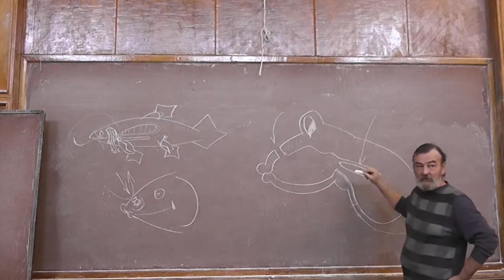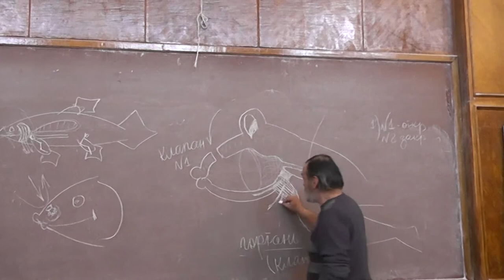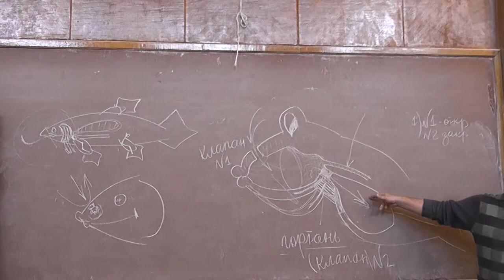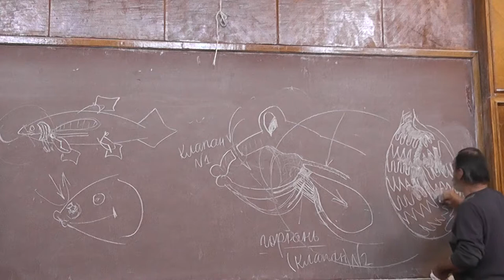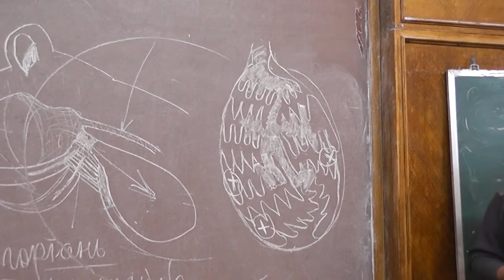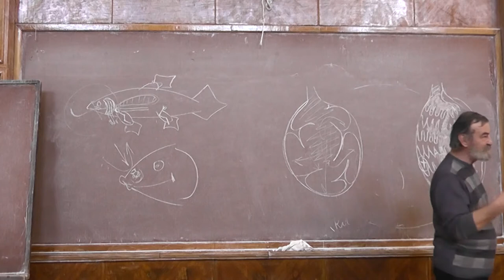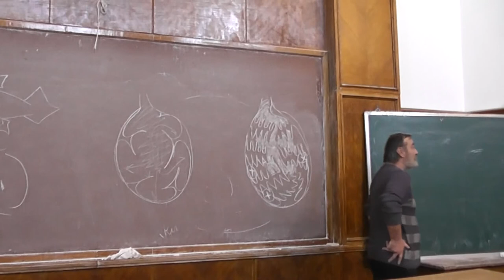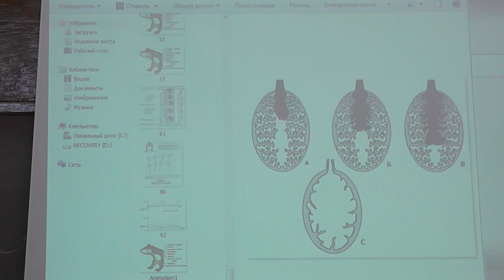2.6 Газообмен у амфибий